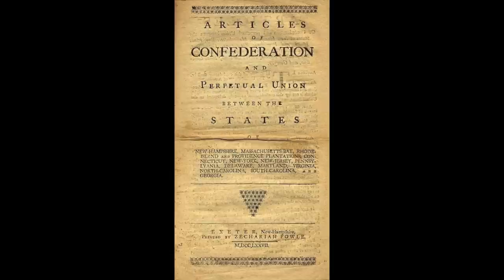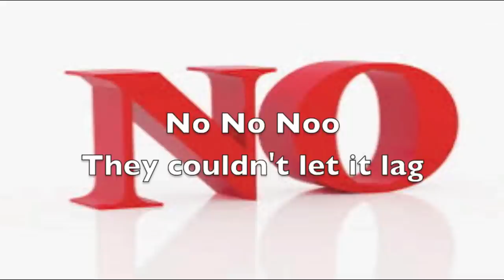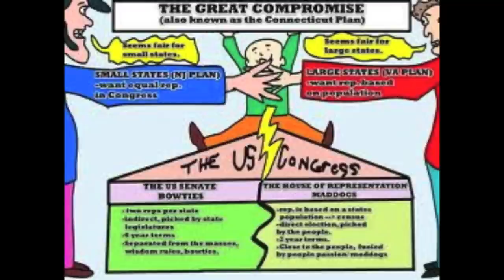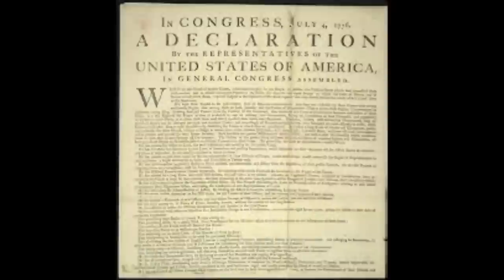Delegate Swag Music Video - Constitutional Convention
After declaring independence in 1776, the U.S. Congress had the task of creating a system of government that would be unlike any other government. It was a difficult task and the first attempt (the Articles of Confederation) failed! Now the delegates were called together in 1787 to try again and "form a more perfect union."

Philadelphia was already hot and humid when the delegates began drifting into the city. The constitutional convention began in May 1787 in the east room of the Pennsylvania State House (now known as Independence Hall). They would meet, debate, argue, and compromise in this room for the next 4 months. On some days, temperatures rose well into the 90's! Most of these men were determined to come up with an agreement that satisfied the needs of the 13 states and this brand new nation called The United States of America.

A list of the delegates:
George Washingon (elected as president of the convention)
Abraham Baldwin (GA)
Richard Bassett (DE)
Gunning Bedford, Jr. (DE)
John Blair (VA)
William Blount (NC)
David Brearly (Brearley) (NJ)
Jacob Broom (DE)
Pierce Butler (SC)
Daniel Carroll (MD)
George Clymer (PA)
William R. Davie* (NC)
Jonathan Dayton (NJ)
John Dickinson (DE)
Oliver Ellsworth (Elsworth) (CT)
William Few (GA)
Thomas Fitzsimons (PA)
Benjamin Franklin (PA)
Elbridge Gerry* (MA)
Nicholas Gilman (NH)
Nathaniel Gorham (MA)
Alexander Hamilton (NY)
William C. Houston* (NJ)
William Houstoun* (GA)
Jared Ingersoll (PA)
Daniel of St. Thomas Jenifer (MD)
William Samuel Johnson (CT)
Rufus King (MA)
John Langdon (NH)
John Lansing, Jr.* (NY)
William Livingston (NJ)
James Madison Jr. (VA)
Alexander Martin* (NC)
Luther Martin* (MD)
George Mason* (VA)
James McClurg* (VA)
James McHenry (MD)
John F. Mercer* (MD)
Thomas Mifflin (PA)
Gouverneur Morris (PA)
Robert Morris (PA)
William Paterson (NJ)
William L. Pierce* (GA)
Charles Pinckney (SC)
Charles Cotesworth Pinckney (SC)
Edmund J. Randolph* (VA)
George Read (DE)
John Rutledge (SC)
Roger Sherman (CT)
Richard Dobbs Spaight (NC)
Caleb Strong* (MA)
George Washington (VA)
Hugh Williamson (NC)
James Wilson (PA)
George Wythe* (VA)
Robert Yates* (NY)
* indicates delegates who did not sign the Constitution